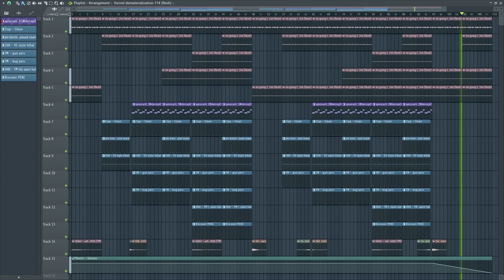[FREE] MOOGOOLOO - BELIS x D0LLYWOOD1 x SEWERPERSON TYPE BEAT (flesh)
BUY A $20 .WAV LEASE TO USE ON STREAMING SERVICES ♡
NEW BEATS MWF @ 5:00 PM CST